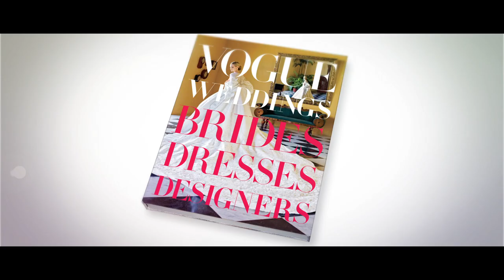The Custom Erdem Wedding Dress - Flavia Kelson and Ricardo Pintado - Vogue Weddings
Erdem Moralioglu shares his inspiration for creating a custom wedding dress for Flavia Kelson and the details involved in creating a design that elegantly balances comfort and femininity.

Erdem Talks About Designing Flavia’s Wedding Dress -Flavia Kelson and Ricardo Pintado-Vogue Weddings

Vogue places fashion in the context of culture and the world we live in—how we dress, live, and socialize; what we eat, listen to and watch; who leads and inspires us. Vogue immerses itself in fashion, always leading readers to what will happen next. Thought-provoking, relevant, and always influential, Vogue defines the culture of fashion.